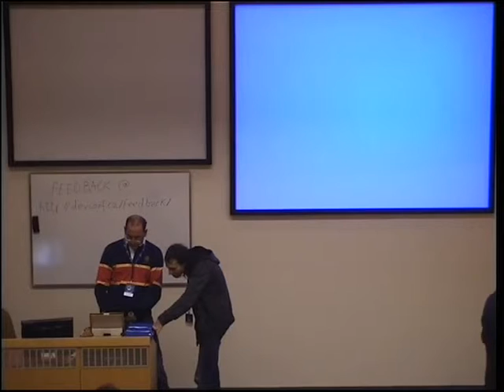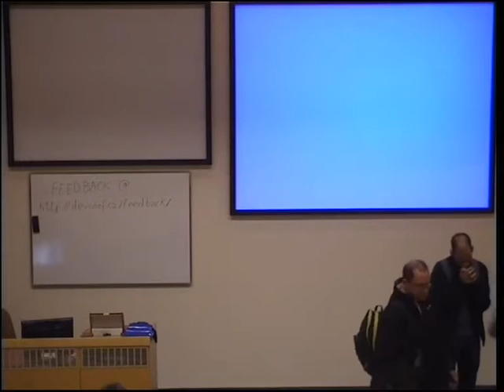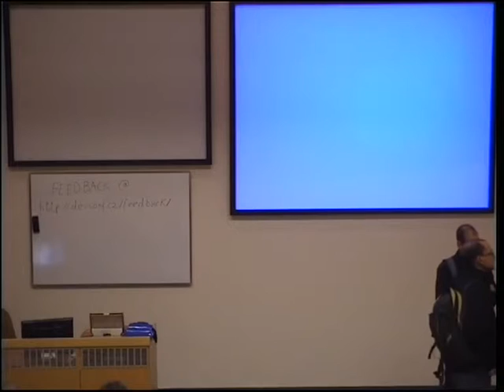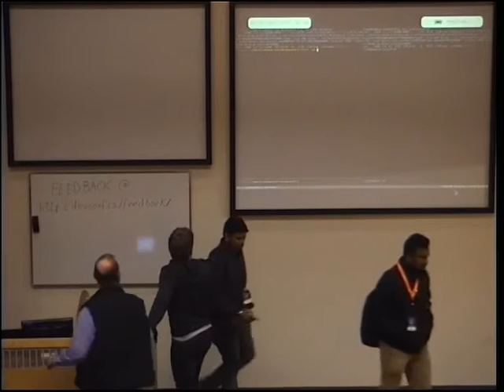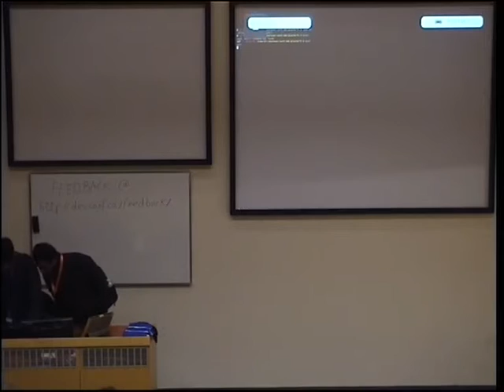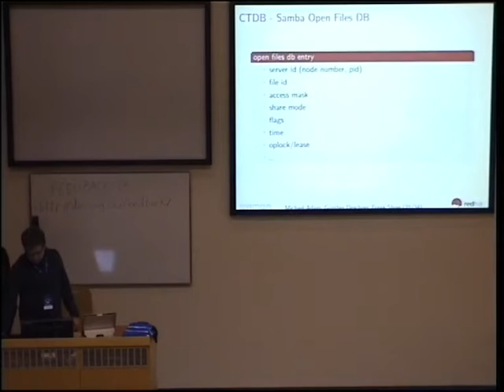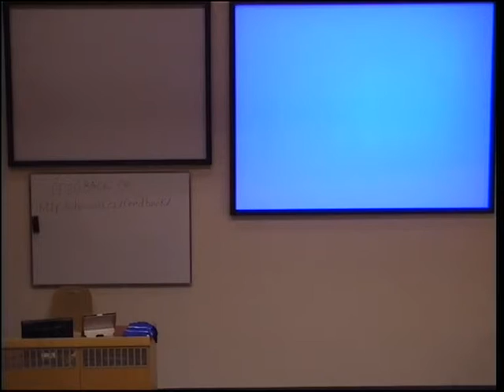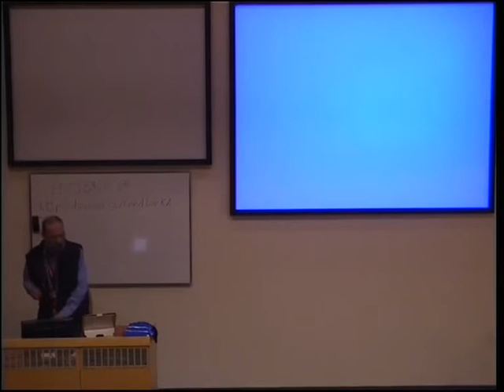Lightning talks Saturday 1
1. Antonio Murdaca - Docker authorization plugins.
2. Marc André - Gliding with open-source instruments.
3. Adam Šamalík - Become mind map guru with Freemind.